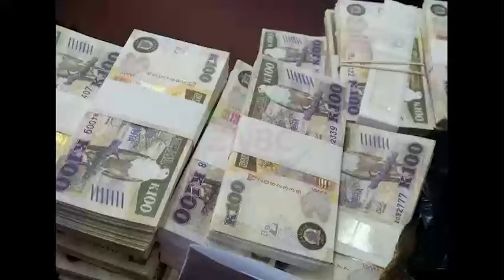Stakeholders welcome 2025 budget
Stakeholders have welcomed the 217 billion Kwacha 2025 National Budget presented in the National Assembly by Finance Minister SITUMBEKO MUSOKOTWANE yesterday.

Economist MUTISUNGE ZULU has applauded government for raising the bar of domestic revenue to more than 83 percent.

Mr. ZULU has also praised government for increasing Constituency Development to 36.1 million Kwacha per constituency.

And Trade Expert GILBERT NKAMBA has praised government for prioritising infrastructure development in 2025 and for maintaining stability in the mining tax regime.

Meanwhile, Economic Analyst YUSUF DODIA has described the 2025 National Budget as ambitious and a significant improvement compared to the 2024 National Budget.